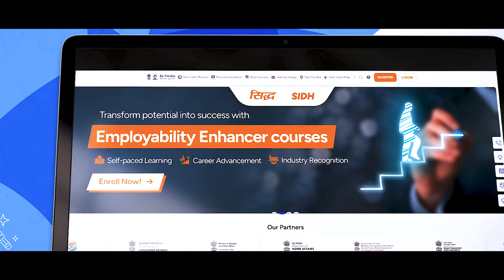India heads to WorldSkills 2024 in Lyon! Ready to showcase exceptional talent on the global stage!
India Gears Up for WorldSkills 2024!

Our exceptional team is heading to Lyon, France, for the WorldSkills Competition, bringing with them unparalleled talent and dedication. From learning new techniques in fashion technology to showcasing a range of skills, our participants are set to make a mark on the global stage.